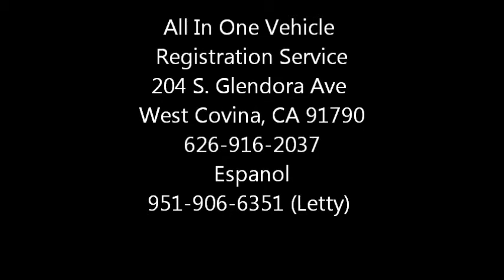Car Title Loans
Need Money Fast? Get a car title loan!